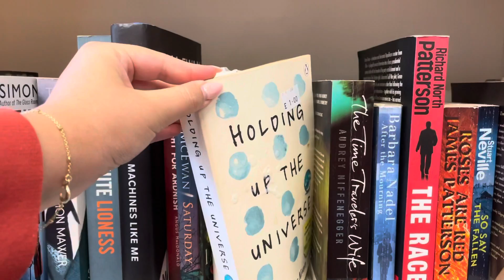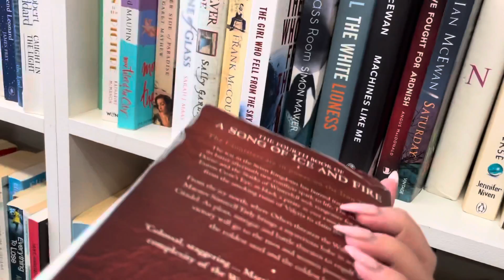Relaxing Antique shopping Vlog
I'm going to be taking you with me for some relaxing antique and book shopping.

@Sea the magic within